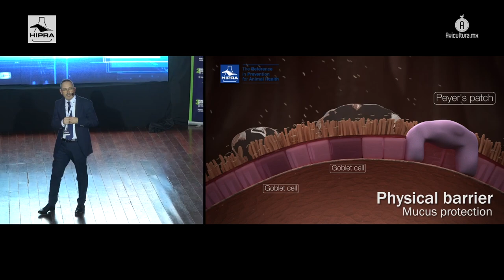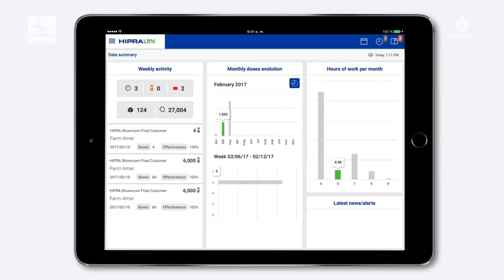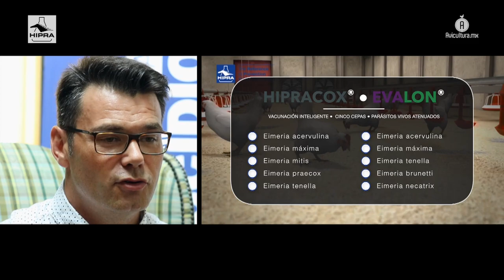Hipra presentó en México: El Control Total de la coccidiosis empieza con Smart Vaccination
A nivel global se estima que el impacto económico anual por esta enfermedad es por el orden de los 2 mil mdd, esto lo saben en Hipra y por ello han desarrollado un programa que ofrece inteligencia, precisión y trazabilidad.

Smart Vaccination, es el programa de Hipra para proteger a la avicultura mexicana de la coccidiosis; está compuesto por dos biológicos únicos EVALON® e HIPRACOX®, un aplicador especializado y un software que hace que todo se conforme en un sistema, que por sí mismo: controla, cuantifica, monitorea y relaciona todos los datos de la aplicación vacunal.